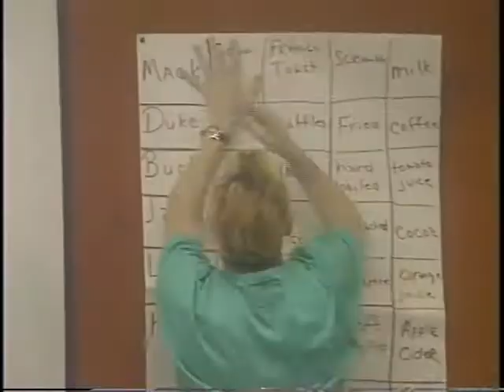Focus On the Prize Sales Meeting 1990.mp4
Here is another video that was used during the 1990 Norand International Sales Meeting.  See if you can pick out the state of art cell phone technology at the time.  We discovered in this video that Bob Hammer was not only a great leader, but also played a mean saxophone.